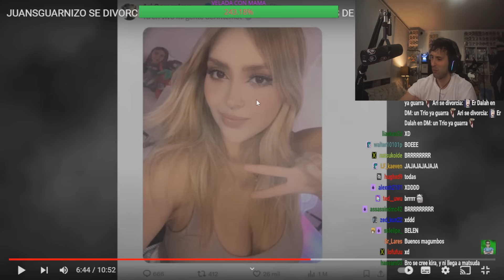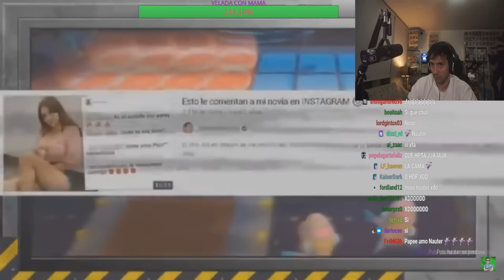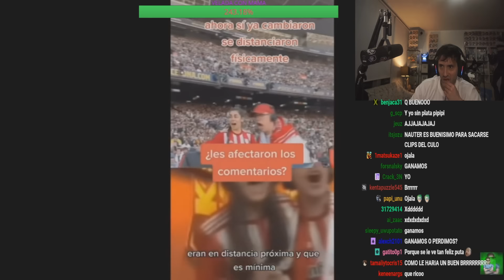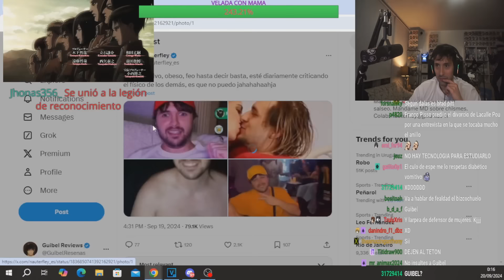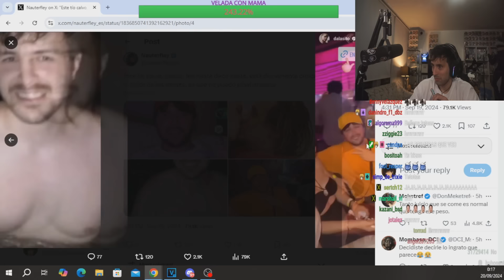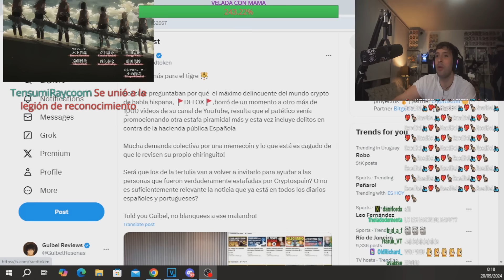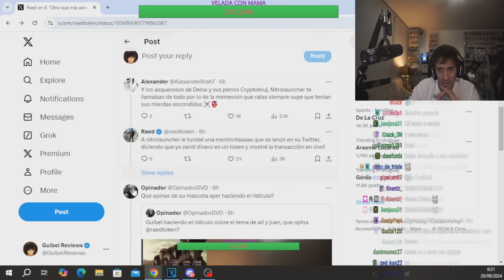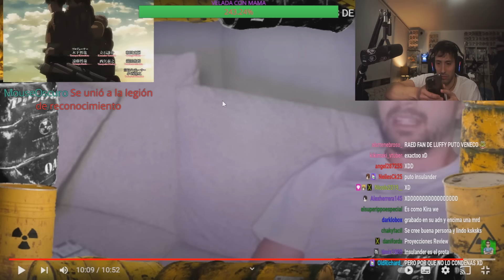GUIBEL REACCIONA A NAUTER HABLANDO DEL DIVORCIO DE ARI Y JUAN